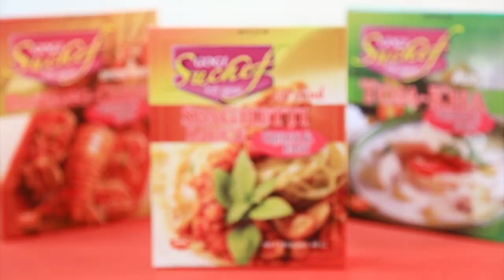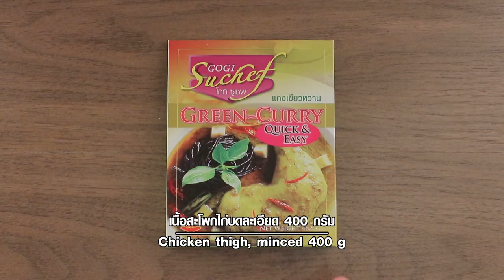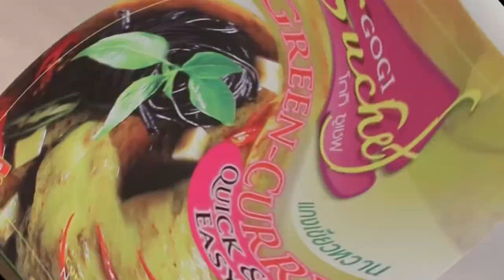เต็มปากเต็มคำ (ทำกินเอง) เมนู ข้าวสวยร้อนๆกับแตงกวาผัดไข่ / เมนู กุ้งหวานน้ำตาลโตนด l EP.47 [1/3]